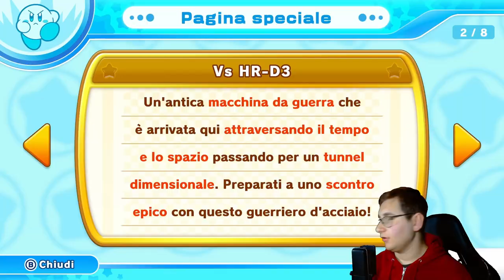MODALITA EXTRA 100%[PARTE 27 Kirby Return To Dream Land DELUXE ITA]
Oggi su di Kirby Return To Dream Land DELUXE cominceremo e finiremo la modalità extra
 *Capitoli*
00:00 intro

Se vi va seguitemi anche su questi social